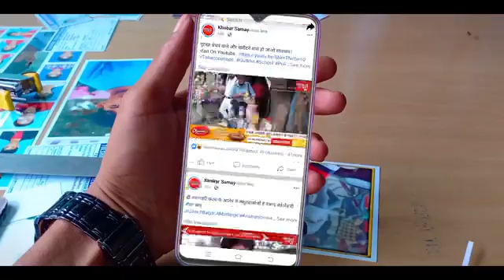আগামী সপ্তাহের মধ্যেই মাধ্যমিকের ফলাফল !